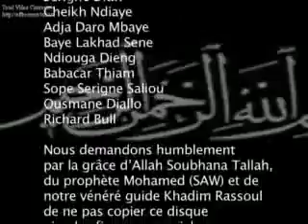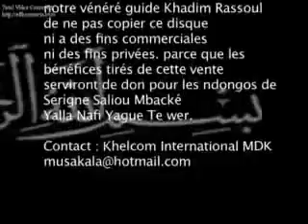Thiey Serigne touba dégueloul Sokhna kiné Djily